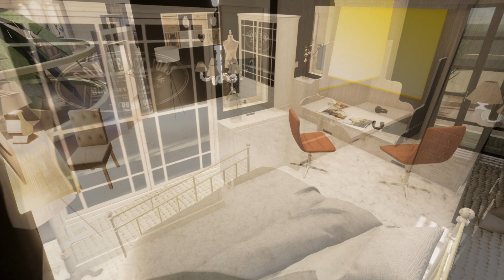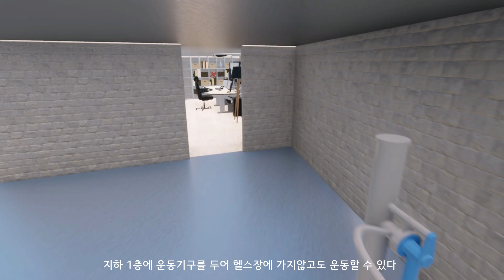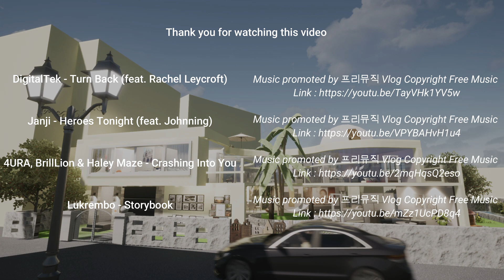홍익대학교 도시공학과 2021-1학기 건축설계스튜디오 최종 제출작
비디오편집 프로그램: Wondershare Filmora로 제작

*곡명
1. DigitalTek - Turn Back (feat. Rachel Leycroft)
2. Janji - Heroes Tonight (feat. Johnning)
3. 4URA, BrillLion & Haley Maze - Crashing Into You
4. Lukrembo - Storybook

*대지조건
-주소지: 마포구 서교동 360-15, 160-16의 2개 필지 합필(면적: 454.44m2)
-위치: 홍대 축대 밑 주택지(현재 주차장 및 야구연습장)

*설계조건
-성공한 50대 부부와 대학생 자녀(남매 2인) 및 조모님 등 3대 5인 가족을 위한 2~3층 단독주택
-건축주의 특색있고 차별화된 디자인의 팬시 하우스 작품급 설계요구 충족
-가장의 직업, 취미, 기호 등은 각자 상정함(여타 가족들 성향도 마찬가지)→설계취지의 설득력 필요
-규모: 지하(혹은 반지하) 1층, 지상 2층 이상
-구조: 벽돌 조적조(외벽은 2중벽, 내벽은 소음차단시 두께 21cm, 단순구획시 10cm, 기초는 생략)
-주차: 최소 2대(주차면 위치는 대지 북서코너에 지상, 반지하, 지하1층 중 선택)

*법규검토
-법규 확인: 용도지역, 건폐율, 용적률, 층수, 건물높이 제한 등 확인
-건축법상 '건축한계선' 준수
-다만, 기둥이 받치지 않는 상부 돌출구조(Cantilever)는 건축선 밖 1m까지 돌출 허용(건축법 참조).

6. 기타 요구사항
-층별 레이어(layer)를 깔끔하게 정리하면서 설계를 진행→각 층별 내부점검 크리틱 대비
-최소반경 100m 내 주변 건물 매스, 도로경계선, 홍대 축대 및 캠퍼스 건물 등 주변 3D 현황을 베이스맵에 레이어로 작성, 배치(켜고 끌 수 있도록)→주변환경 및 도로 등과의 관계 확인용
-최종 제출파일: (1)스케치업 + (2)스케치업 LayOut(정식 도면) + (3)비디오 편집영상(최소 5분+)